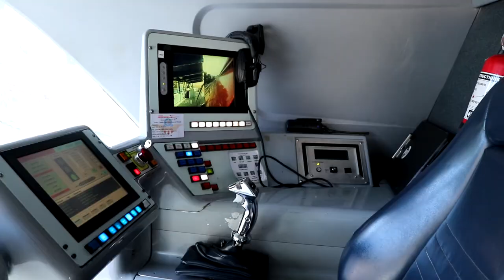Disneyland Monorail California Full complete trip from up front with driver.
Disneyland Monorail. Ride this historic, high-speed "green" transportation system that rockets along a single rail throughout the Disneyland Resort. Pick up the Disneyland Monorail inside the park in Tomorrowland or at the Downtown Disney District. Have an awesome day, Billisa